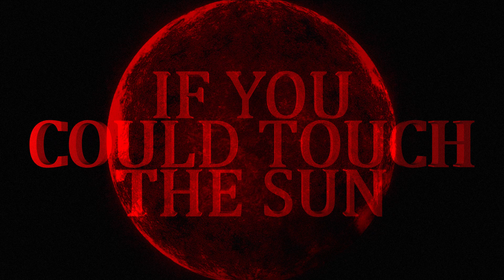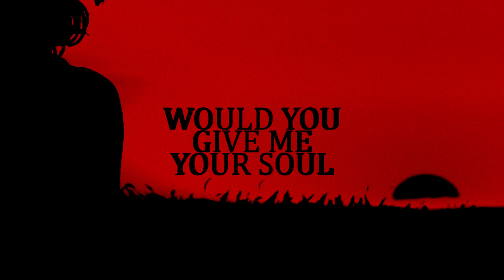Nonel - Your Dark Beauty (Official Lyric Video)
Your Dark Beauty is the final song from the EP called 'Nevermore'. Out now in every major streaming service, AppleMusic, Bandcamp and many more.

Artist: Nonel
Track: Your Dark Beauty
Album: Nevermore
Release Date: April 30th 2021

Lyrics:
You wanted answers
You wanted a sign
Grown tired of waiting
and biding your time
So, leave it all behind
And

I know, that this is not what you pictured
You thought this would be just as you envisioned
No! How you achieve ascension
Is not through light but the depths of aggression
Through a hopeless guess
A violent mess
A choking death
A tragic end
So

If you could touch the sun,
would you take me into your heart?
would you give me your soul?

Written and produced by Nonel
Lyrics by Nonel and Joel Dickson
Vocals by Joel Dickson
Mastering by Henrik Udd